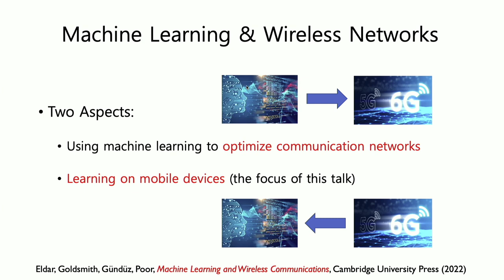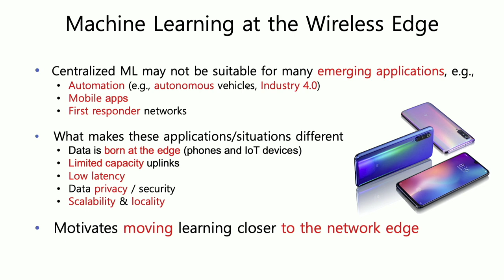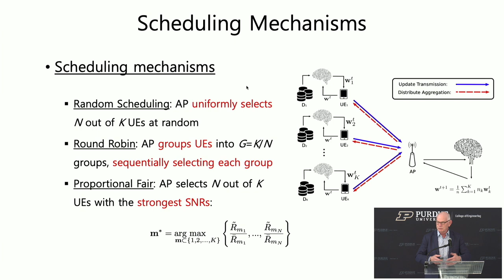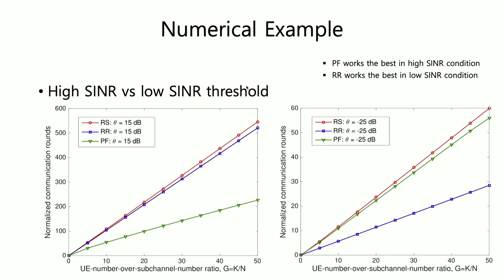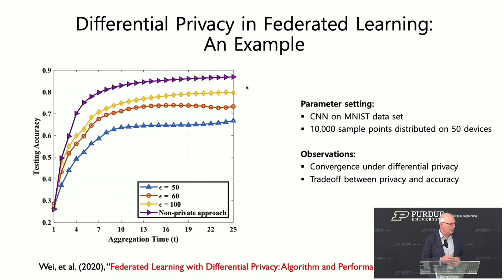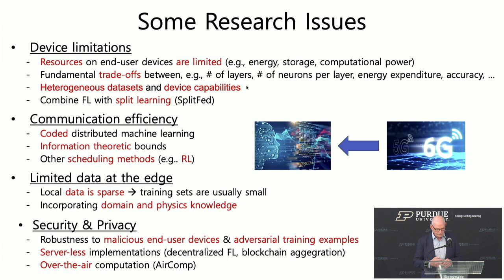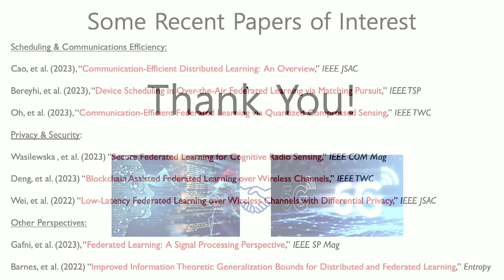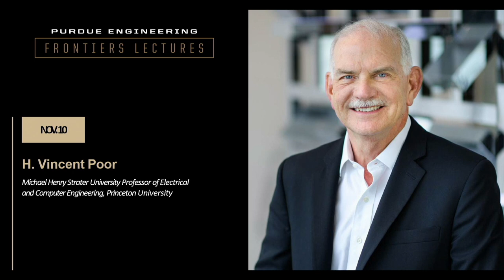Purdue Engineering Frontier Lecture: H. Vincent Poor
H. Vincent Poor, the Michael Henry Strater University Professor of Electrical and Computer Engineering, Princeton University, discussed learning at the wireless edge on Nov. 10, 2023.